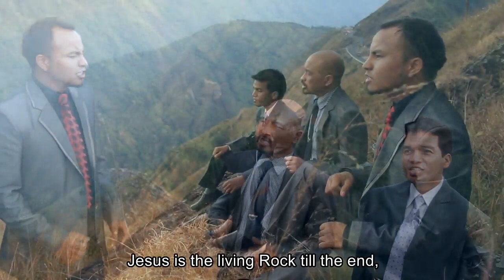U Moosiang by The Call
Kindly support this ministry generously by your donation through the link provided below:

Song Composed by Pynwandur Dkhar
Video By Pastor Prosperity Lamare
Recorded At KJCSDA Studio, Nongthymmai, Shillong
Recorded by Michael M. Sailo
God Bless you Thank you and God bless you.